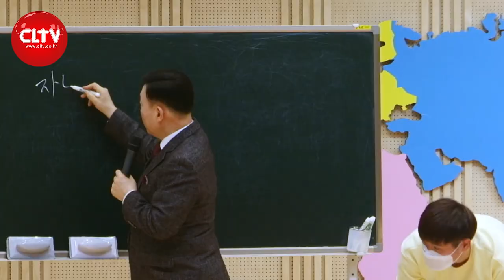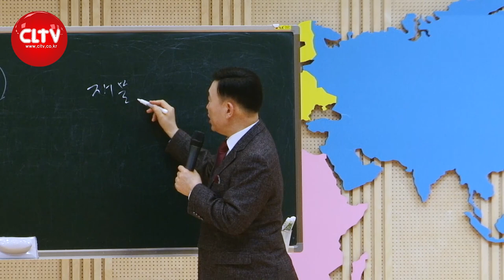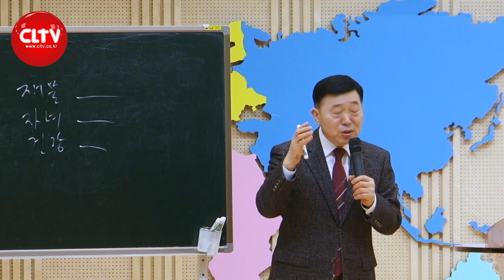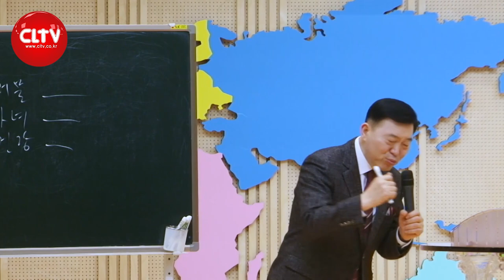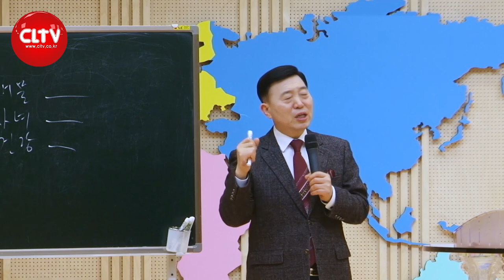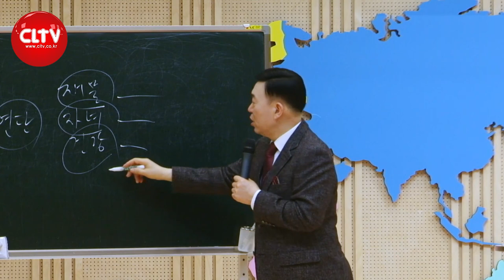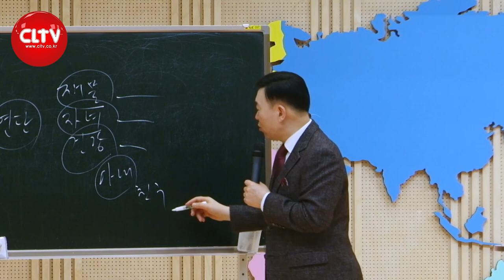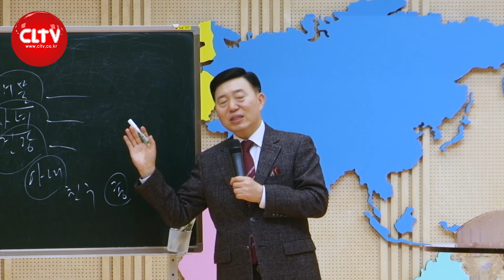CLTV 파워시리즈ㅣ이요셉 목사의 하나님의 경륜과 구속사 (21회)ㅣ'시험을 이긴 사람' - 욥